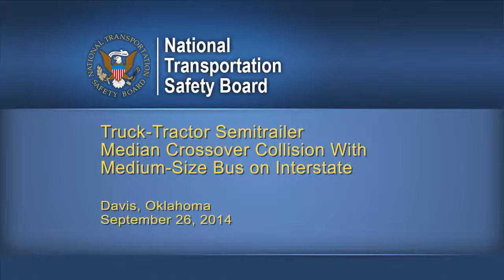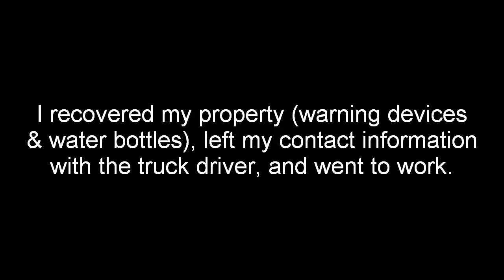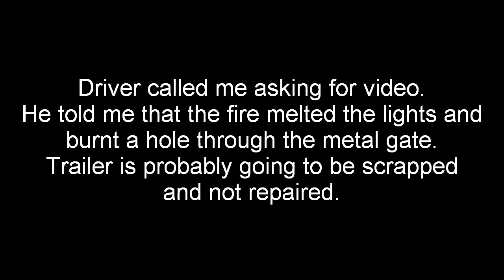TRUCK COLLISION BIGGEST LIST {FEATURED VIDEO}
TRUCK COLLISION BIGGEST HUGE LIST HAPPENED WORLD WIDE. NEW JERSEY,

BIKE TRUCK ACCIDENT

TRUCK FIRE